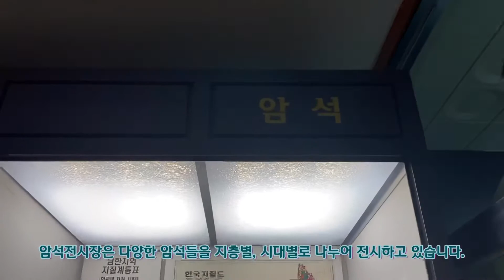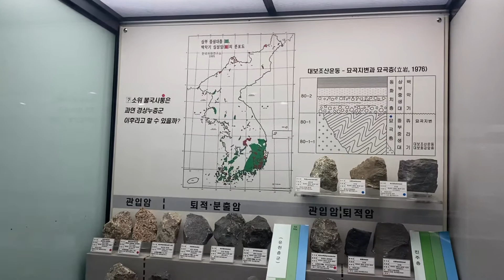충남대학교 자연사박물관 암석전시